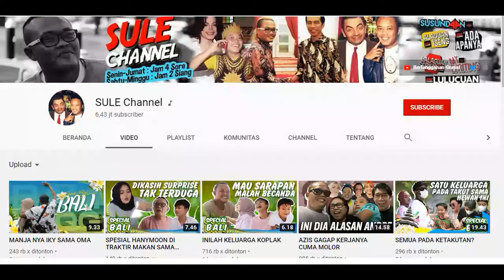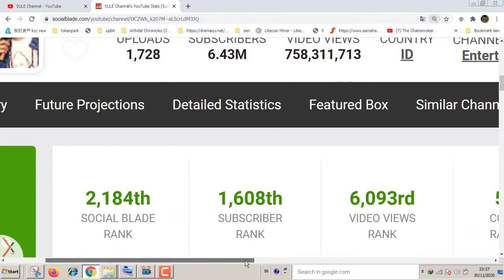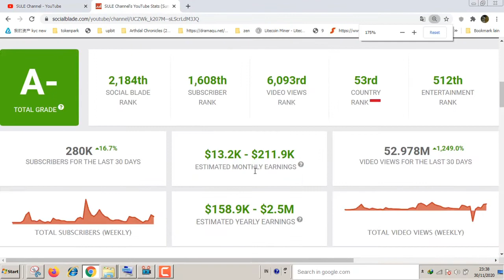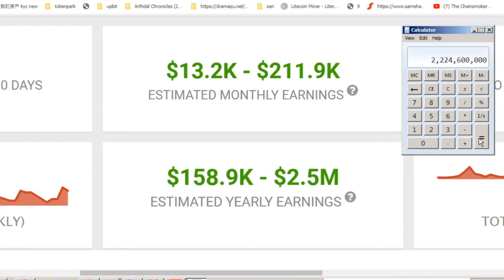Gaji Sule Dari YouTube - (Sule Channel tv)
pada video ini kita membahas gaji dari chanel youtube sule chanel berdasarkan data dari sosial blade. semoga bermanfaat

Makin Kaya inilah gaji Sule dari YouTube
Sule channel
Sule Channel tv
Sule prank Andre Taulany
Sule Deddy Corbuzier
Sule is back mnctv
Sule nyanyi
Sule lucu
Sule dan Andre
Sule trending 1
rumah Sule
harta Sule
kekayaan Sule
sejarah Sule
karir sule